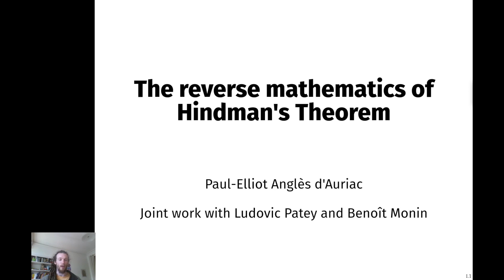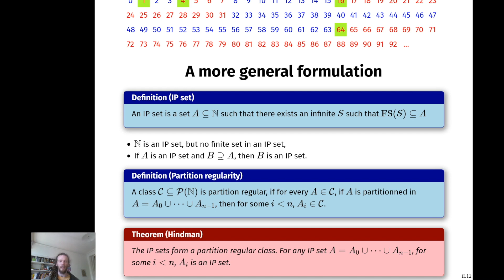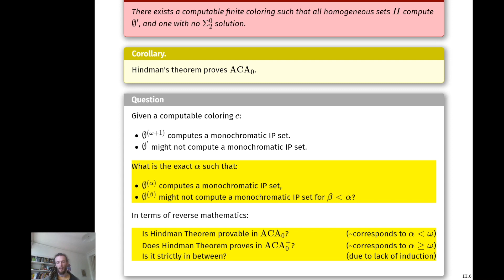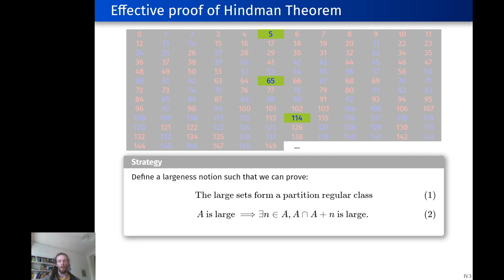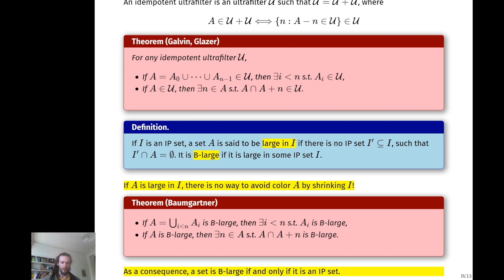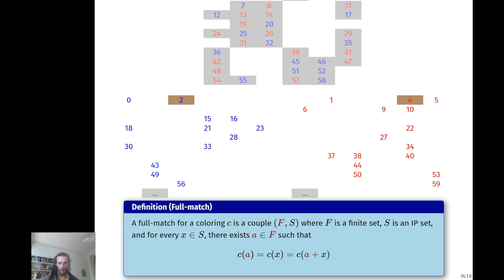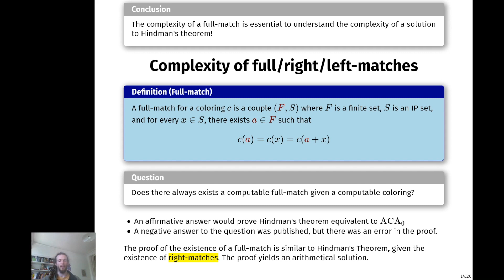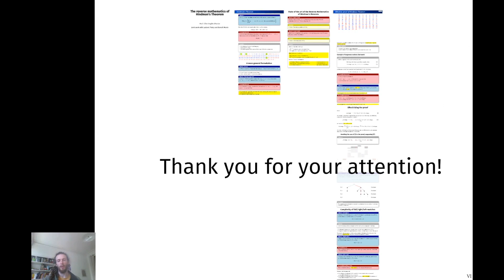The Reverse Mathematics of Hindman's Theorem - Paul-Elliot Anglès d'Auriac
2020 North American Annual Meeting of the Association for Symbolic Logic